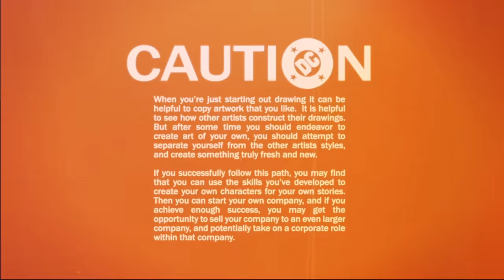Season 5 BEST Moments! Part 1 | Teen Titans Go!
Revisit your favorite moments from season 5 of Teen Titans Go!

0:00 - Robin explains superpositions
2:13 - Starfire's ice cream scoop
4:13 - Taking a hike
6:03 - Halloween monster squad!
8:07 - The Titans become parents
10:11 - Finding a new Titan Tower
12:20 - The Booty Scooty
14:27 - Lights, Camera, Fame!
16:51 - 80s Titans
19:18 - Batman's shadow
21:31 - The Titans new powers
23:41 - SICK BURN!
26:20 - Movie night
28:48 - Creative differences